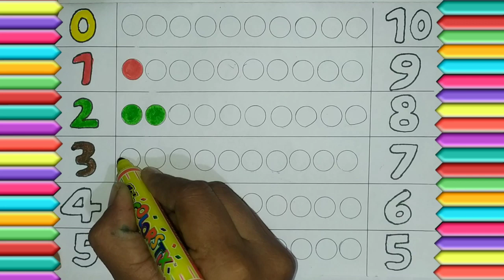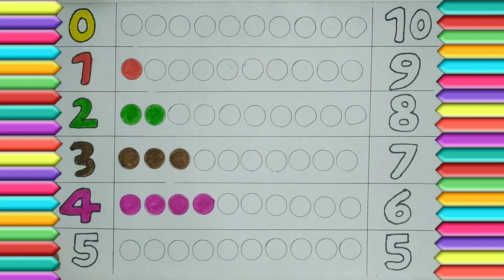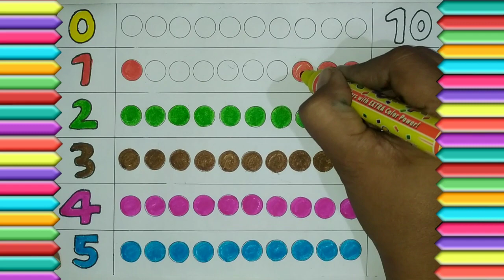Counting Numbers | write and read numbers | 123 learning for kids | 1-15 | 123 counting for kids,T62